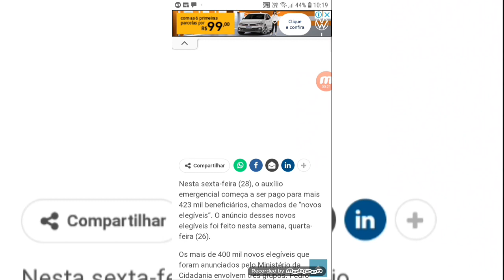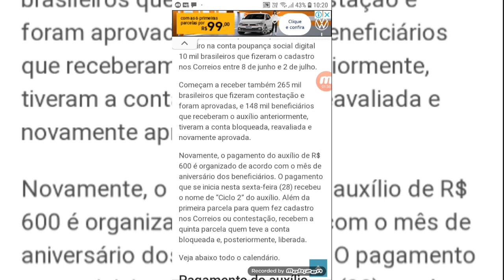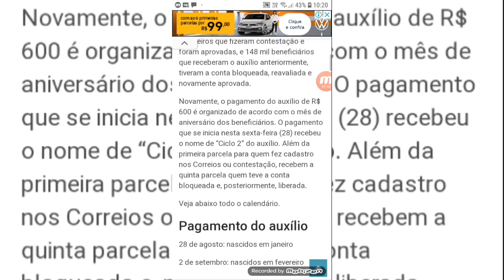AUXÍLIO EMERGENCIAL COMEÇA SER PAGO HOJE 28/08 - NARCIDO EM JANEIRO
Últimas notícias Auxílio emergencial
Meu auxílio emergencial ainda não caiu

Auxílioemergencial NARCIDO EM JANEIRO

Nesta sexta-feira (28), o auxílio emergencial começa a ser pago para mais 423 mil beneficiários, chamados de “novos elegíveis”. O anúncio desses novos elegíveis foi feito nesta semana, quarta-feira (26).
Os mais de 400 mil novos elegíveis que foram anunciados pelo Ministério da Cidadania envolvem três grupos. Pedro Guimarães, presidente da Caixa Econômica Federal, afirmou que começam a receber o dinheiro na conta poupança social digital 10 mil brasileiros que fizeram o cadastro nos Correios entre 8 de junho e 2 de julho.
Começam a receber também 265 mil brasileiros que fizeram contestação e foram aprovadas, e 148 mil beneficiários que receberam o auxílio anteriormente, tiveram a conta bloqueada, reavaliada e novamente aprovada.
Novamente, o pagamento do auxílio de R$ 600 é organizado de acordo com o mês de aniversário dos beneficiários. O pagamento que se inicia nesta sexta-feira (28) recebeu o nome de “Ciclo 2” do auxílio. Além da primeira parcela para quem fez cadastro nos Correios ou contestação, recebem a quinta parcela quem teve a conta bloqueada e, posteriormente, liberada.
Veja abaixo todo o calendário.

Pagamento do auxílio

28 de agosto: nascidos em janeiro
2 de setembro: nascidos em fevereiro

Oportunidade: Mais de 600 CURSOS GRATUITOS com opção de Certificado

4 de setembro: nascidos em março
9 de setembro: nascidos em abril
11 de setembro: nascidos em maio
16 de setembro: nascidos em junho
18 de setembro: nascidos em julho
23 de setembro: nascidos em agosto
25 de setembro: nascidos em setembro

Você Pode Gostar Também: